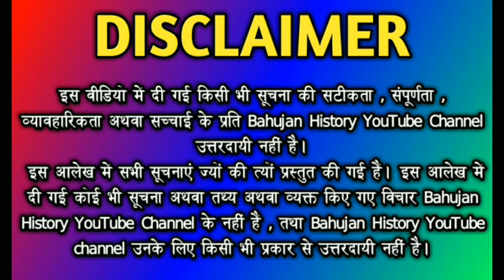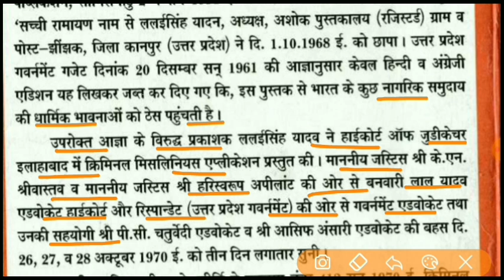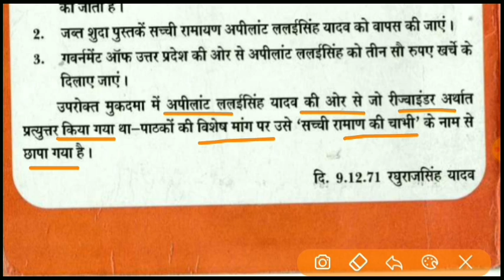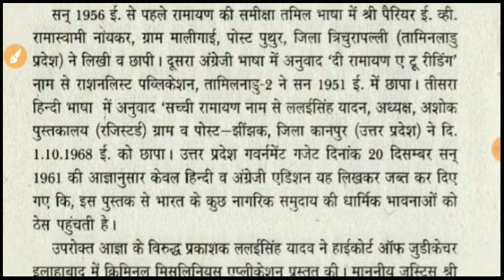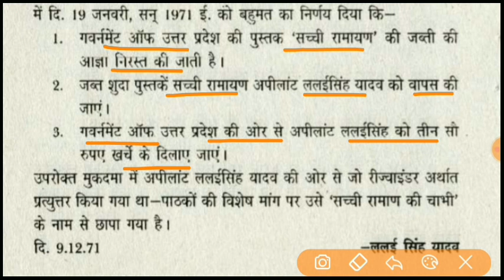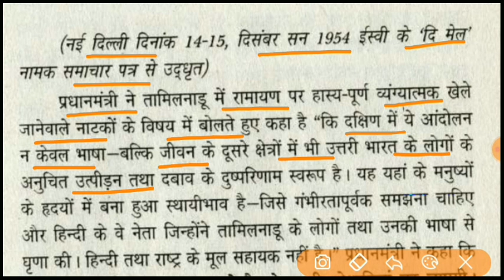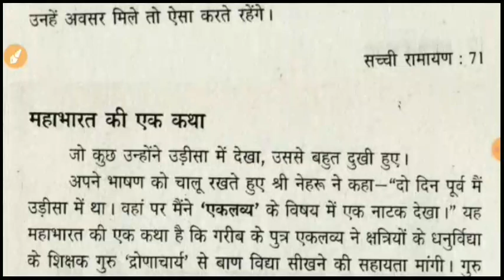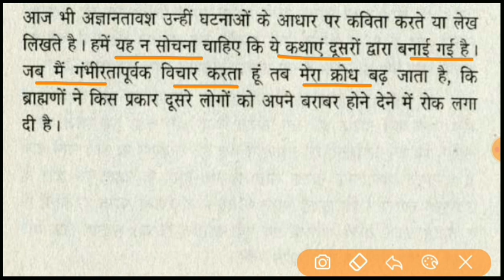Sachchi Ramayan Aur Sachchi Ramayan Ki Chabhi By E.V. Ramasamy Periyar & Lalai Singh Yadav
@Bahujan History
ramayana katte,ramayana shabdam kuchipudi dance,ramayana animated movie,ramayana audiobook,ramayana anime songs,ramayana anime hindi,
ramayana animated movie english,ramayan all episodes,ramayana anime trailer,ramayana anime reaction,
ramayana aarti,ramayan audio,a ramayana of their own,alarigada ramayana,amish ramayana series,
ahalya story in ramayana,agaligai story in ramayana tamil,animated ramayana in hindi,adava ramayana,animated ramayana in hindi full movie,ayung river bali ramayana,hindi ramayan,
ramayana book,ramayana bridge between india and sri lanka,ramayana balakanda,ramayana bryan cranston,
ramayana bridge,ramayana bali,
ramayana by ramanand sagar all episodes,ramayan bangla,ramayana bhajan song,ramayana best scene,
bali badha ramayana,baulajholi ramayana,bala kanda ramayana in telugu,biradha badha ramayana,band set ramayana katte,balika ramayan,bhimpur ramayana,bryan cranston ramayana,
class 7 odia ramayana katha question answer,chikili ramayana,chaganti about ramayana,chithra ramayana parayanam,
chandrabati ramayana,champu ramayana of bhoja in sanskrit,chudangapur ramayana,cartoon of ramayana in hindi,ramayana don omar,
ramayana drawing,ramayana dance,
ramayana documentary,ramayana discovery plus,ramayana dj,
ramayana drama,ramayana dance drama,ramayana divine loophole,
ramayan diana,discovery plus ramayana,
dj ramayana,daspalla ramayana,
dhol ramayana scene,drama ramayana,
ramayana english subtitles,ramayana explained,ramayana english cartoon,
ramayan episode 79,ramayana epic full movie english,e ramayan he,
e ramayan,ye ramayan hai ringtone,
ek shloki ramayana,evidence of ramayana,epic ramayana in hindi,
english ramayana,endina ramayana kannada movie songs,english ramayana story,epic ramayana,ramayana for kids,
ramayana facts,ramayana film,ramayana full story in english,ramayana for children,ramayana for pregnant ladies,
ramayana full story in kannada,ramayana facts in telugu,ramayana family tree,
ramayana fight scene,facts about ramayana,film ramayana,facts about ramayana in hindi,facts about ramayana in telugu,fulta ramayana,foreigners reaction on ramayana,foreigners on ramayana,full story of ramayana,
film ramayana bahasa indonesia full movie,facts about ramayana shorts,
ramayana gita,ramayan gaan,
ramayan gana,ramayana game,ramayana golpo,ramayana ghibli,
ramayana geetham,ramayana ganjam,
ramayana gita odia,ramayana gururaj karajagi,gangapur ramayana,
ganjam ramayana,gitinatya ramayana,
gagan mishra ramayana parayanam,
gautami ramayana,gothagam ramayana,
gobindapur ramayana,ramayan geet,
gitinatya ramayana odia,garikapati narasimha rao about ramayana,
ramayana hrithik roshan,ramayana hanuman,ramayana history,ramayana happy birthday,ramayana hanuman song,
ramayana hanuman in lanka,
ramayana hindi part 4,ramayana harikathe,ramayana hrithik,
ramayana hrithik roshan announcement,
hanuman chest tearing in ramayana,
hanuman sanjeevani booti ramayana,
how to read ramayana at home in hindi,
height of ramayana characters,
hanuman chest tearing in ramayana full episode,how to read ramayana in malayalam,hanuman ramayana,
hukuma ramayana,halka ramayan,
hanuman sanjeevani booti ramayana song,ramayana in english,ramayana in kannada,ramayana in telugu,
ramayana in tamil,ramayana in english full story,ramayana in malayalam,
ramayana in hindi cartoon,ramayana in 30 seconds,ramayana indonesia,
ramayana in kannada story,i ramayan,
i ramayan sita haran,indina ramayana kannada full movie,indonesia ramayana,
is ramayana real,innale nee oru sundara ramayana,is ramayana true or fiction,
idolle ramayana kannada full movie,
indrajit ramayana,ipl ramayana,
ramayana japanese animation english,
ramayana jaya mantram in telugu,ramayana jatra,ramayana jana,
ramayana jaya mantram,ramayana jatayu episode,ramayana juda,ramayana jatayu,ramayan ji aana,
ramayana judha,jhadabandha ramayana,
jhadankuli ramayana,jain ramayana story,
jaipur ramayana,jatra ramayana,
japanese ramayana,jatayu ramayana story,jatra ramayana odia,jiapila ramayana,jalameri palli ramayana,
ramayana katte karaoke with lyrics,
ramayana katte band set,ramayan katha,